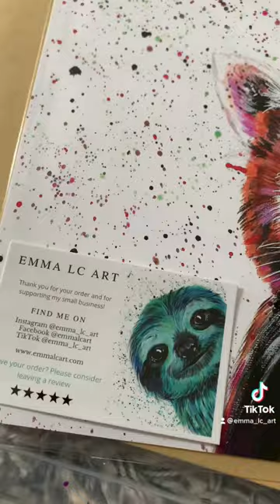Packing up some Art Print orders 🤩 There are currently over 170 animal designs in my Etsy shop 😁